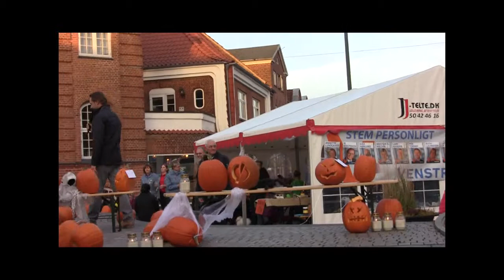Haloween på torvet i Grindsted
Der var gang i fremstillingen af græskarhoveder på Torvet i Grindsted. Både børn og byrådskandidater var i gang i det kreative hjørne. Undervisningsminister Christine Antorini var også forbi et smut.  Video: René Lind Gammelmark